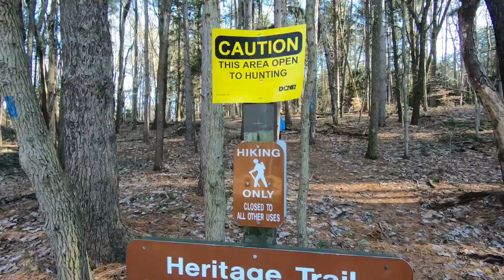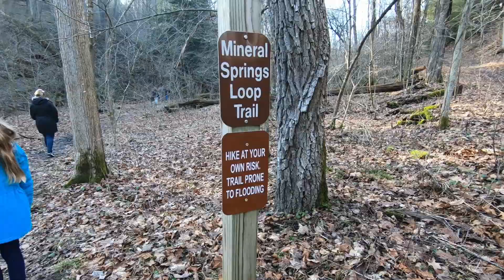First Hike of 2019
Raccoon State Park